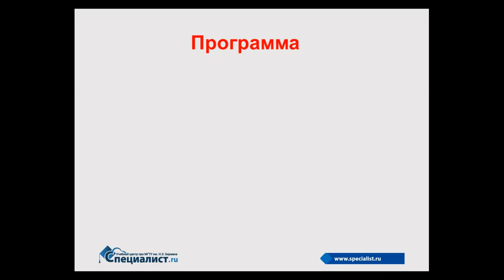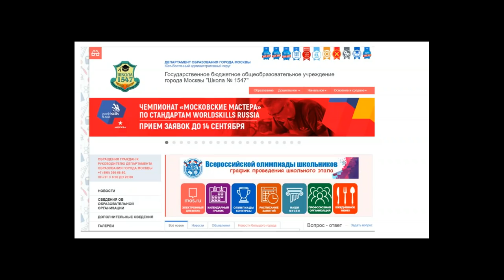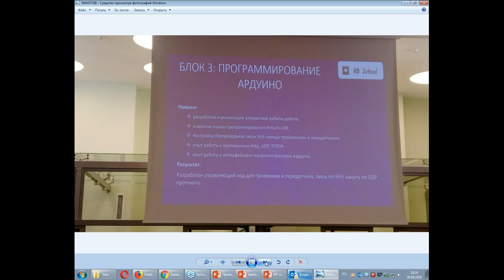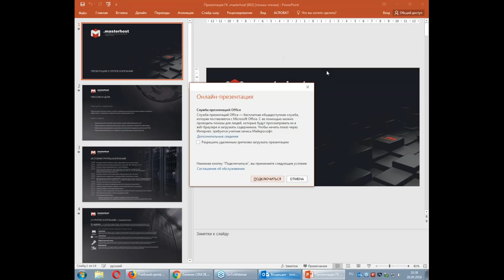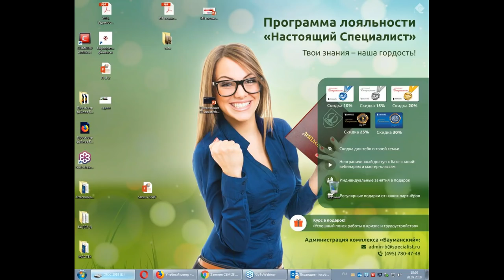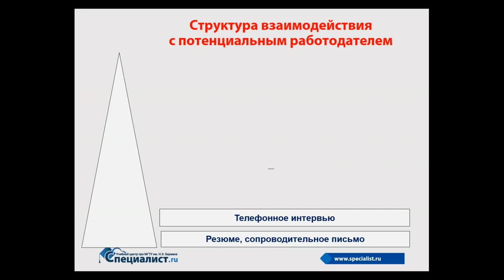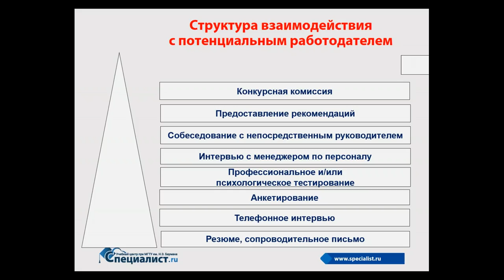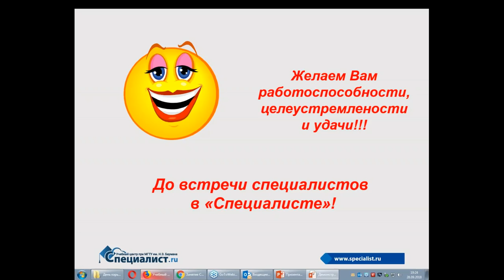Как найти работу специалистам в сфере IT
На традиционном мероприятии учебного центра "Специалист" при МГТУ имени Баумана мы расскажем об основных правилах составления резюме и сопроводительных писем, техниках поведения на собеседовании.

Но самое главное – мы пригласили компании и организации, которые готовы представить вам свои вакансии в сфере IT.